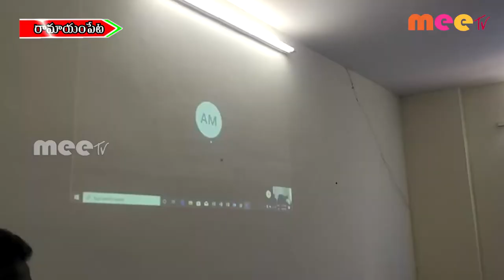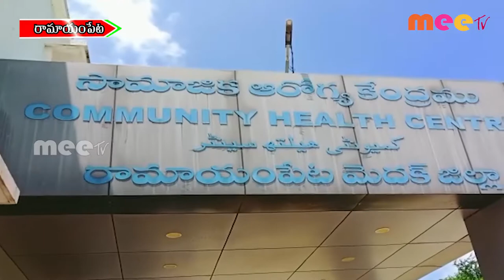శిక్షణ తరగతులు ll MEETV NEWS